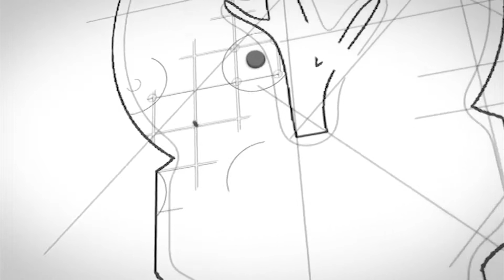Wilkes Green Junior 2019 Fin